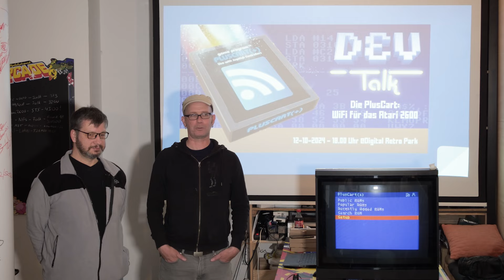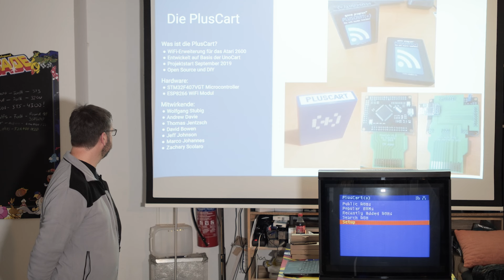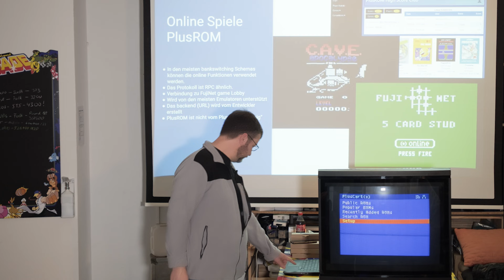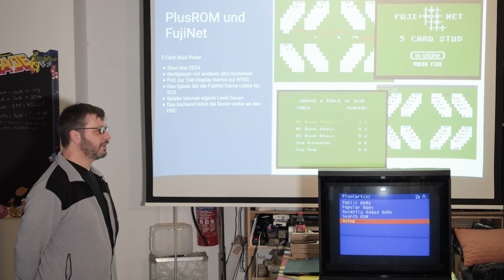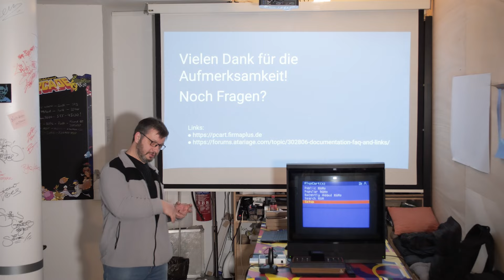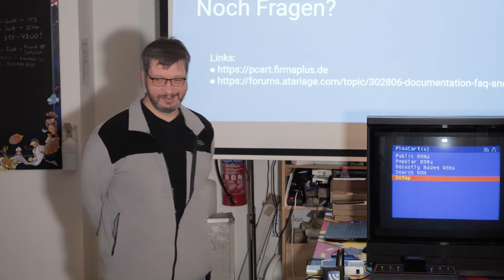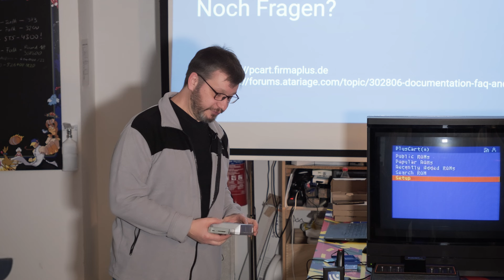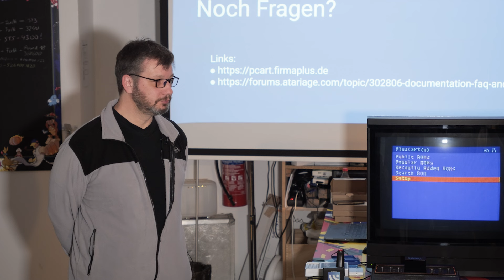Die PlusCart – Wifi für das Atari 2600 - DEV_Talk mit Wolfgang Stubig am 12.10.2024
Die PlusCart ist eine moderne Erweiterung für das legendäre Atari 2600, die der klassischen Konsole eine neue Dimension verleiht. Entwickelt auf Basis der UnoCart, bringt die PlusCart das Atari 2600 ins Internetzeitalter, indem sie WiFi-Funktionen hinzufügt. Dadurch können Spiele direkt aus dem Internet geladen werden. Zusätzlich bietet die PlusCart Online-Gaming-Funktionen und ein Online-Highscore-Board.

Dank ihrer einfachen Installation – die PlusCart wird wie eine normale Spielkassette eingesteckt – ist sie sofort einsatzbereit. Die PlusCart ermöglicht den Zugriff auf eine von der Community gepflegte Online-Spielebibliothek, die ständig mit den neuesten Homebrew-Spielen aktualisiert wird.